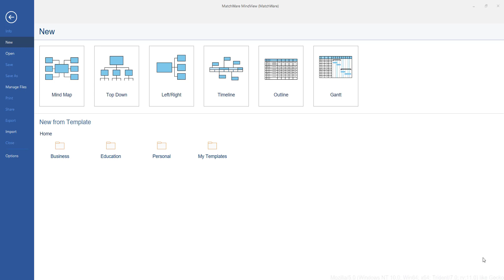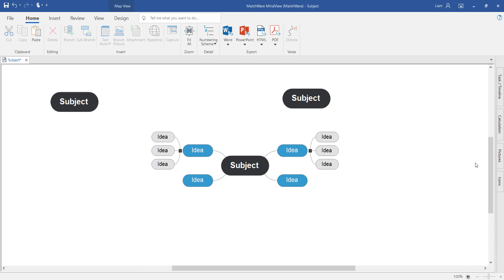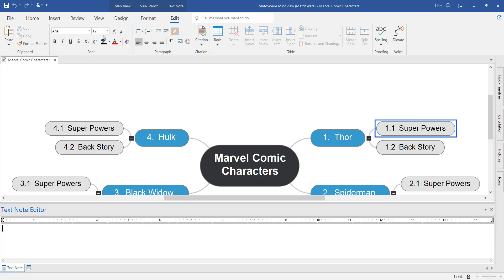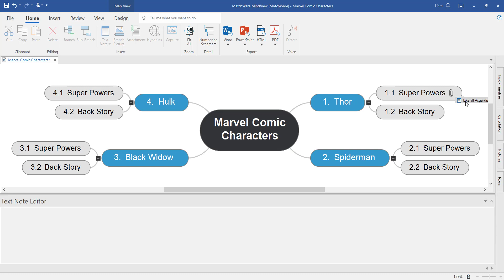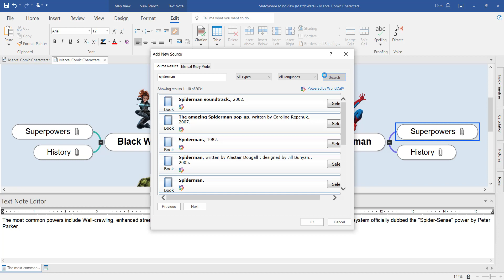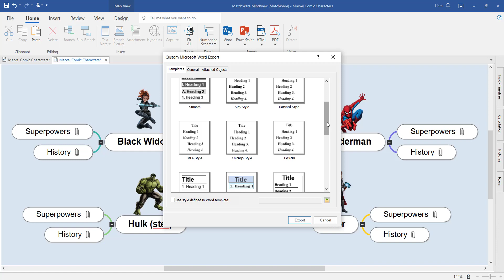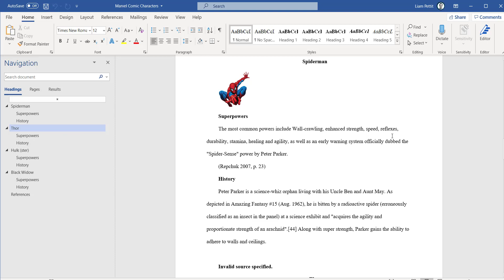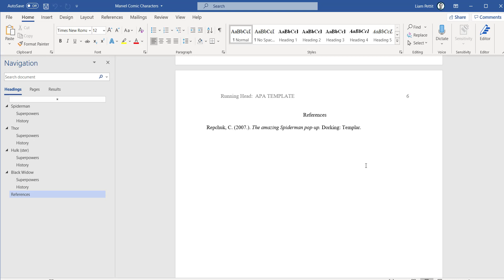MindView for University - Introduction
Almost everyone has taken part in a brainstorming session at some point of their lives. MindView is the ultimate tool to help you visualize your ideas with mind mapping.

In this brief video, we will show you how easy it is to get up and running with MindView